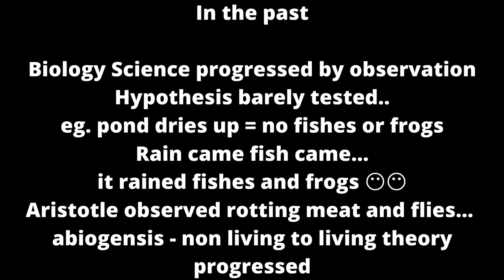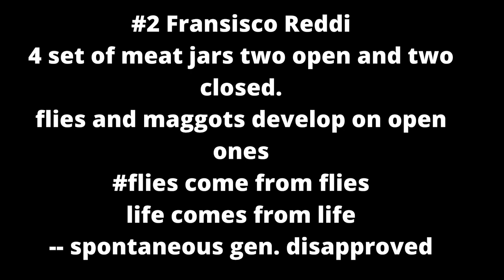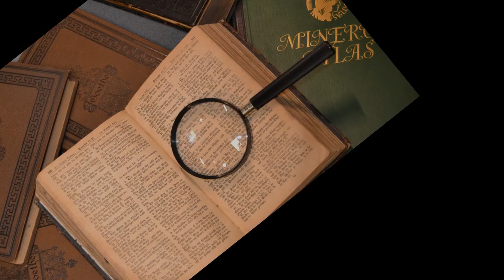History of MICROBIOLOGY I BIOGENESIS VS ABIOGENESIS I ARISTOTLE AND PASTEUR I SWAN NECK- GOOSE NECK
Abiogenesis and biogenesis are two philosophies that describe the origin of life on earth. Abiogenesis describes the origination of life from non-living things while biogenesis describes the origination of life from pre-existing living forms. Abiogenesis is also called spontaneous generation hypothesis.
Reference: BOOK BY PELCZAR
FUNDAMENTALS OF MICROBIOLOGY
SLIDESHARE.NET
E-COURSES ONLINE BY ICAR - FUNDAMENTALS OF DAIRY MICROBIOLOGY

ANY QUERIES FEEL FREE TO CONNECT